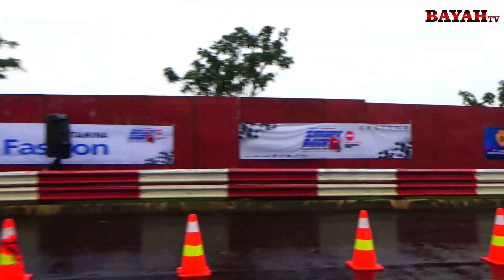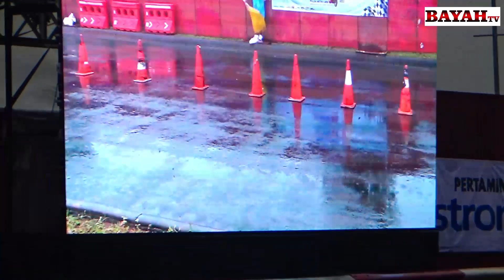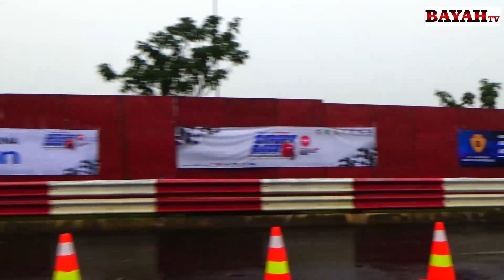HARI PERTAMA STREET RACE POLDA METRO JAYA BSD CITY || DRAG RACE BSD PART 1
Street Race Polda Metro Jaya BSD diadakan di BSD City Jalan Gipti Raya, Pagedangan, Kabupaten Tangerang selama 3 Hari dari tanggal 22-24 april 2022.
Kelas yang diperlombakan pada hari pertama, jumat 22 april 2022 :
- All Bike Bebek 2T
- All Bike Bebek 4T
- All Bike Sport 2T
- All Bike Sport 4T
- All Bike Matic